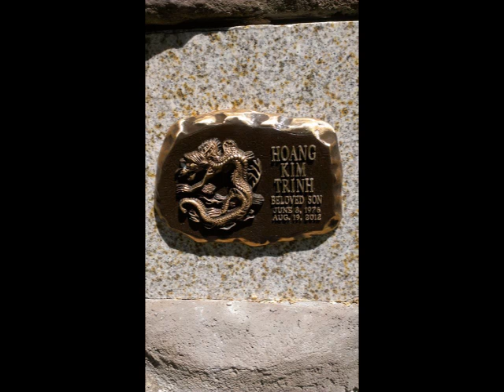Hoang Kim Trinh Memorial - DJ min8man of the Sugar House Stranglers - August 26, 2012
This is the set I played at Jackalope lounge on August 26, 2012 for my best friend Hoang Trinh (aka Wong and Digi-Crane).  The set starts out with a track written and dedicated by another one of his best friends Luke Younblood.  The track written by Luke Young is called Winter Sun.  Hoang drowned in a tragic boating accident on Utah Lake on August 19, 2012.  He was a friend to many of us and he will be missed dearly.This party was hosted by Brian Morrill (DJ More ILL), John Wallace (DJ min8man), Dave Shephard (DJ Supa Fly) and the Sugar House Stranglers who knew his passion for music and dance.  I knew Hoang for 20 years and we experienced many challenges of life together.  We love you Hoang!!!

TRACK LIST

1 Luke Youngblood Winter Sun (Original Mix)
2 Otto Knows Million Voices (Original Mix)
3 Deadmau5 Professional Griefers (Instrumental Mix)
4 Striker The Kingz (Original Mix)
5 Wolfgang Gartner Flexx (Original Mix)
6 Firebeatz Where's Your Head At (Original Mix)
7 Datsik & Kill the Noise Lightspeed (Original Mix)
8 Coldplay Charlie Brown (Dave Aude Remix)
9 Nari & Milani vs. Maurizio Gubellini Up (Instrumental)
10 Afrojack and the Partysquad Amsterdots
11 Laurent Wolf & Mod Martin Suzy (Da Brozz Remix)
12 Mark Henning Trojan (Original Mix)
13 Rene Amesz &Ruell Hope (Original Mix)
14 Jay Lumen The Drummer (Original Mix)
15 TJR Funky Vodka (Original Mix)
16 Chuckie Together (Original Mix)